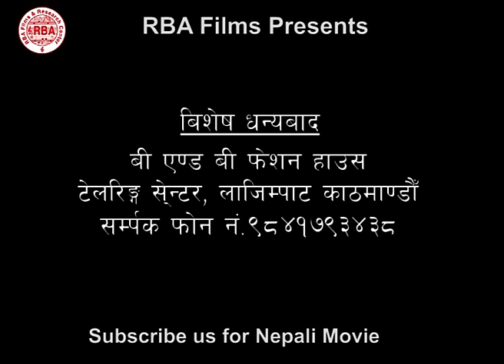थारेङ थारेङ​​ || SUPERHIT TAMANG FILM || RBA FILM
Thareng Thareng - Tamang Movie